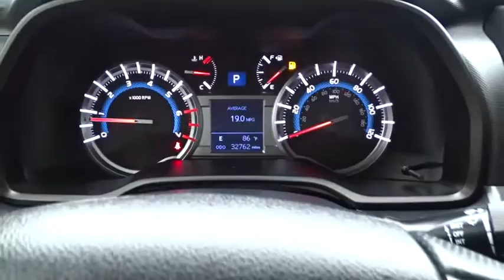2016 Toyota 4Runner Austin, San Antonio, Bastrop, Killeen, College Station, TX 372559B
2016 Toyota 4Runner

702 State Hwy 71 West

Check out this 2016 Toyota 4Runner Trail. Its Automatic transmission and Regular Unleaded V-6 4.0 L/241 engine will keep you going. This Toyota 4Runner has the following options: Window Grid Diversity Antenna, Wheels: 17 x 7.5 7-Spoke Unique Off-Road Alloy, Variable Intermittent Wipers w/Heated Wiper Park, Valet Function, Trip Computer, Transmission: Electronic 5-Speed Automatic w/OD, Transmission w/Sequential Shift Control and Oil Cooler, Tires: P265/70R17 Mud & Snow, Tailgate/Rear Door Lock Included w/Power Door Locks, and Systems Monitor. See it for yourself at Covert Chevrolet Buick GMC, 702 Hwy 71 West, Bastrop, TX 78602.